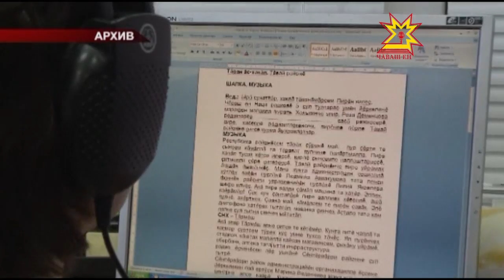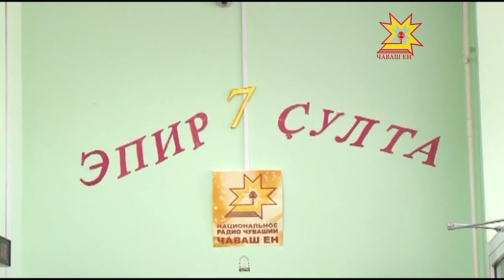Чăваш Ен наци радиовĕ 7 çул янăрать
«Эфирта - Чăваш Ен»! Чăваш наци радиовĕ йĕркеленнĕренпе паян 7 çул çитрĕ. Радио ĕçченĕсем тăрăшнипе республикăра пурăнакансем талăкĕпех хыпарсемпе кăсăклă кăлармăсене чăвашла итлеме пултараççĕ.